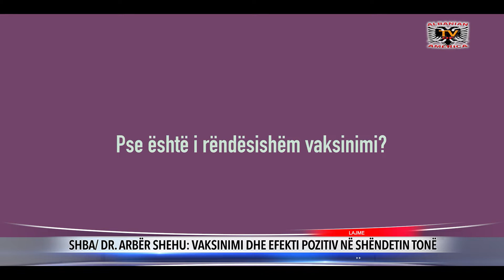SHBA/ DR. ARBËR SHEHU: VAKSINIMI DHE EFEKTI POZITIV NË SHËNDETIN TONË